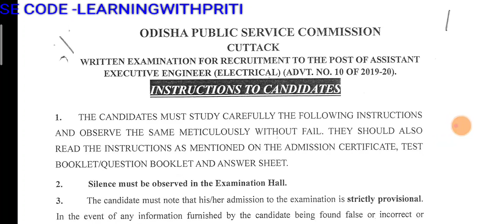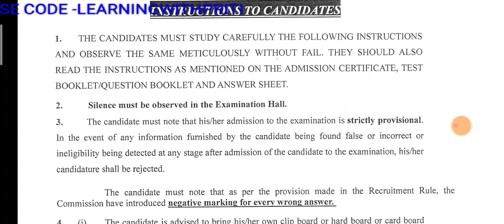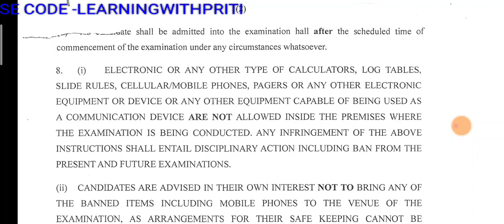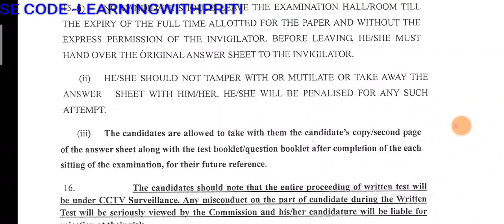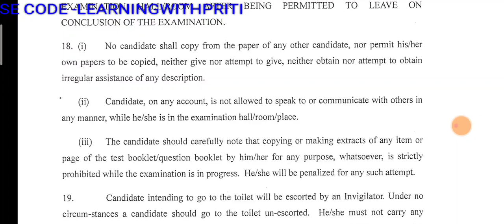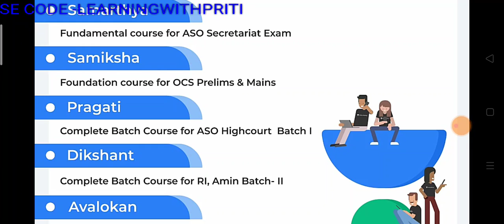ALL THE BEST ALL CANDIDATES FOR OPSC AEE EXAM.UNACADEMY FREE COURSE.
ALL THE BEST ALL CANDIDATES FOR OPSC AEE EXAM.UNACADEMY FREE COURSE 90 DAYS
use code LEARNINGWITHPRITI FOR UNLOCK
any one want to buy opsc plus click on the link for maximum discount-